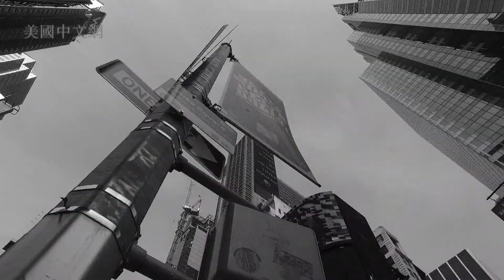穿行时报广场